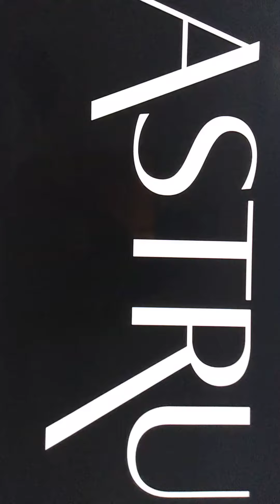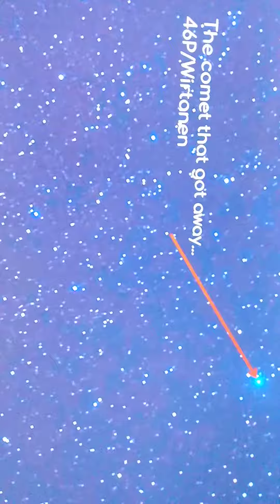El cometa 67 churyumov Gerasimenko Rosetta y philae ☄️🛰️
pingüino